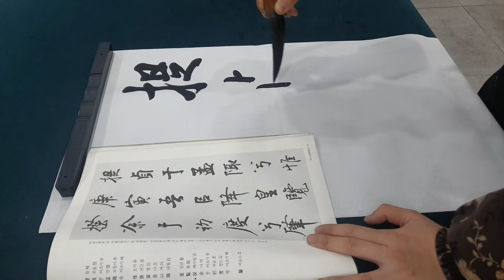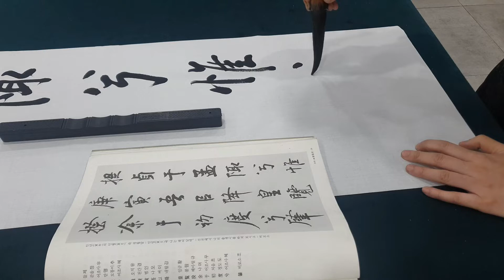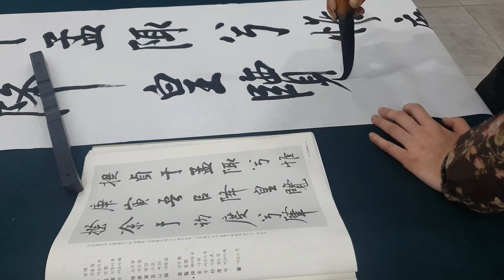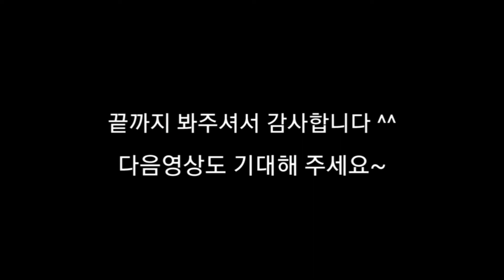미불(米芾) [離騷經(이소경)] 행서 임서2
提貞于孟陬兮
인년(寅年)의 인월(寅月)에 즉 정월달 인일(寅日)에 태어났네.
惟庚寅吾以降
선친께서 나의 출생시를 따져 보시고
皇覽揆余于初度兮肇
비로소 나에게 좋은 이름을 지어 주셨네.